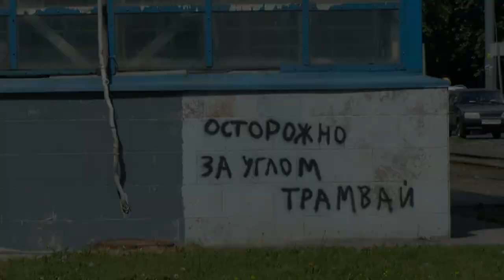Северная Пальмира - фото.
Слайд-шоу (город, Петродворец, Царское село)